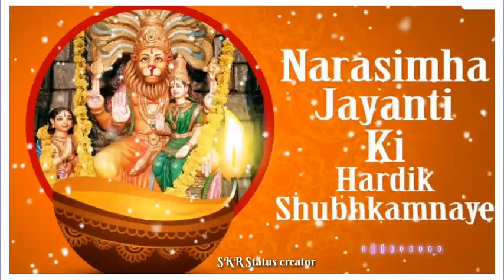Narsimha Jayanti की हार्दिक शुभकामनाएं |Narsimha Jayanti Status 2021 |25th May